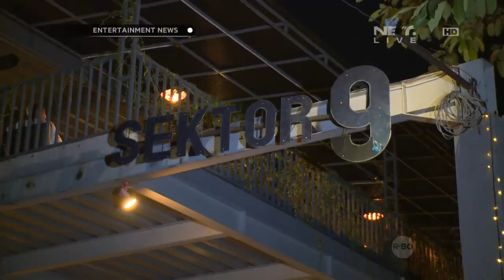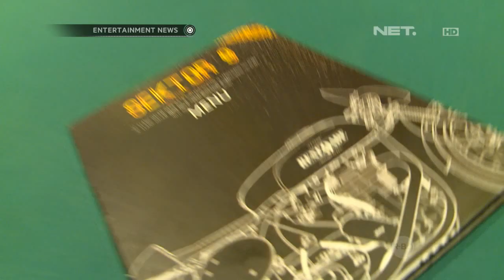Friday Night - Hangout with Dinda Kirana dan Temmy